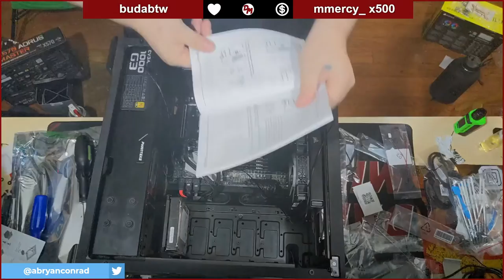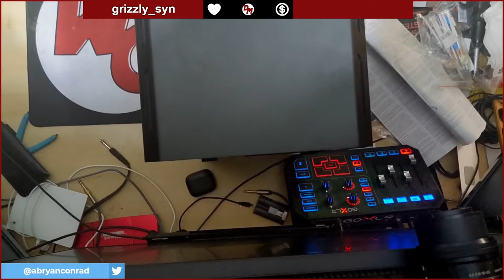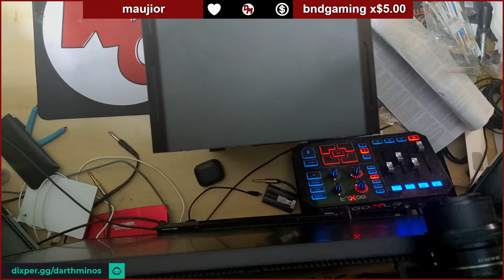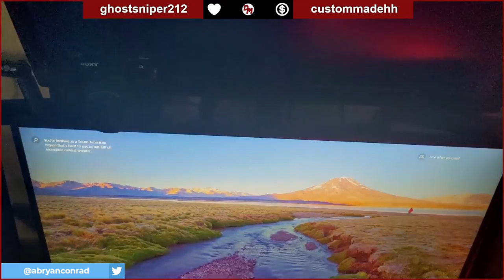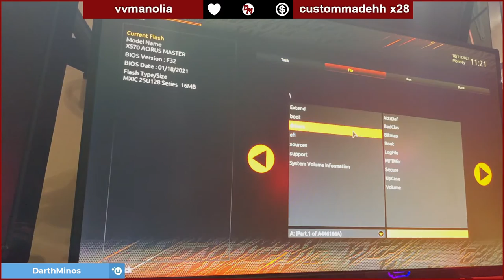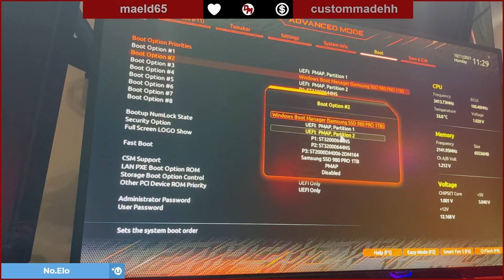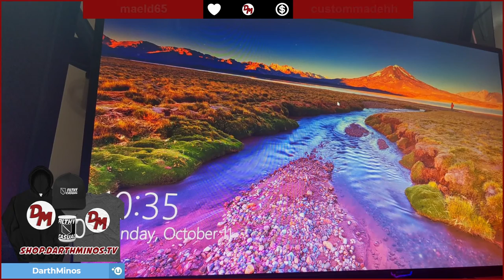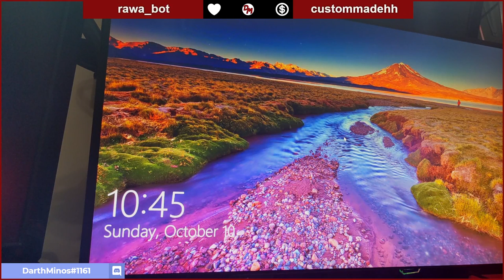PC REBUILD Ryzen 9 5950X PART 2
Part 2 of the PC Upgrade from AMD ThreadRipper 1900X with ASRock Taichi X399 Motherboard to AMD Ryzen 9 5950X with Gigabyte Aorus Master x570